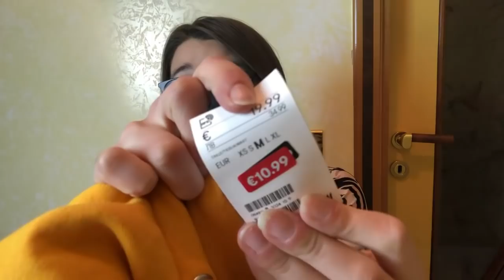TRY ON HAUL SALDII 🛍❤️❗️Adidas, Lush...| Giulia Ambrosino